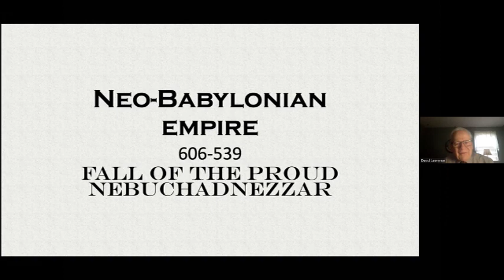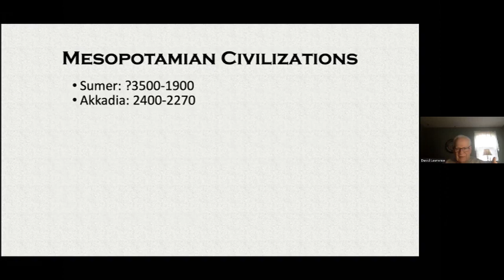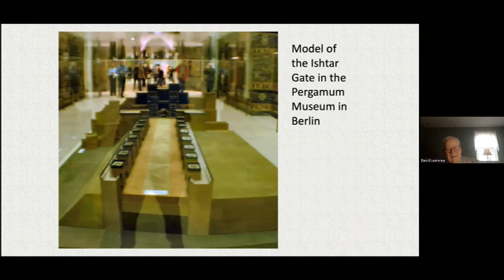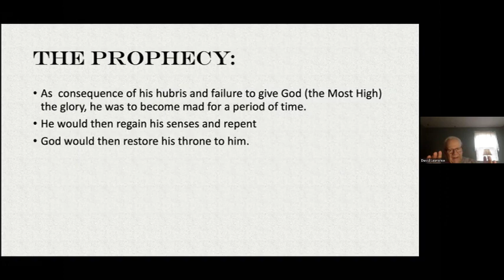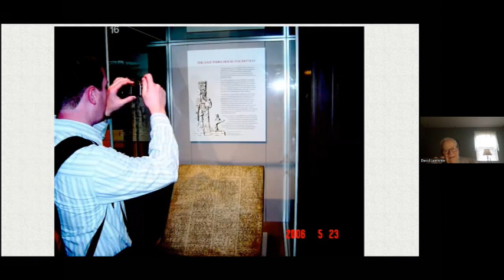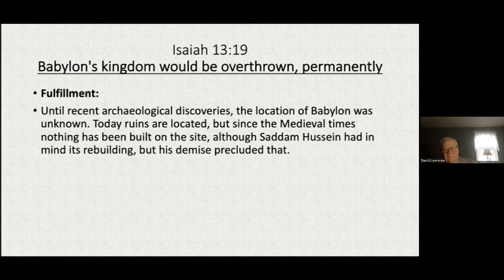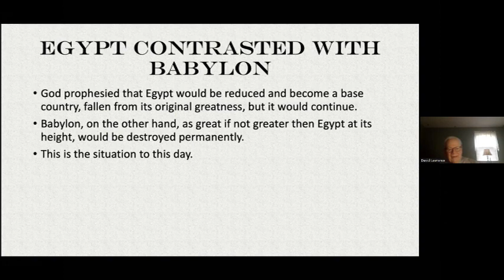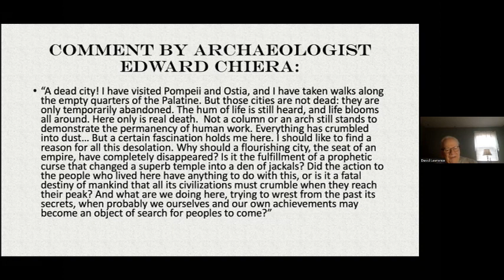God's Prophetic Word: Session 3 03/06/2024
Dr. David Lawrence examines “God’s Prophetic Word.” This week’s topic is “Babylon”
Wednesday Night Study - Spring 2024